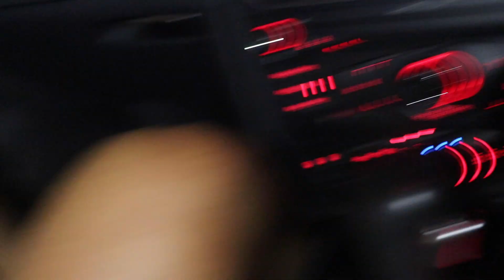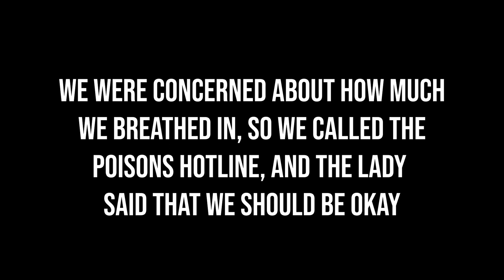FIRE EXTINGUISHER WAR!! (GONE WRONG!?)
Matt orders something truly weird from KFC, we make other shoppers question our sanity,  Matt, Liam and I set out to see if a plastic box will work as a boat, and we decide that my house is a perfect place to have a fire extinguisher war...

Videos will be posted weekly, the more following we get, the more often we'll post!